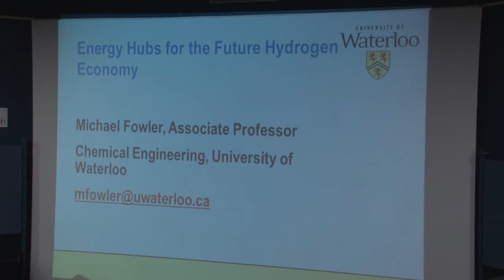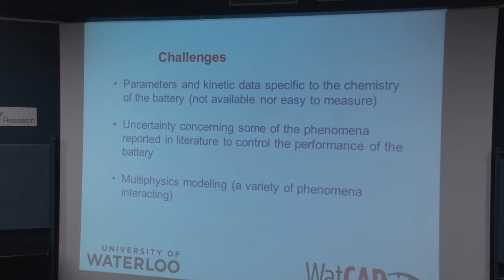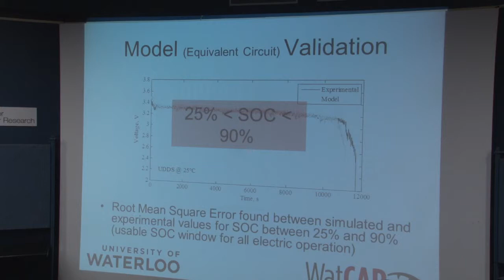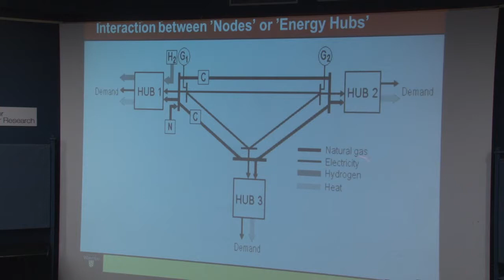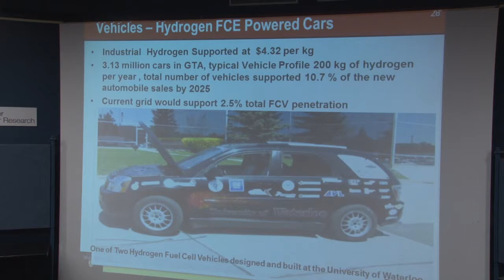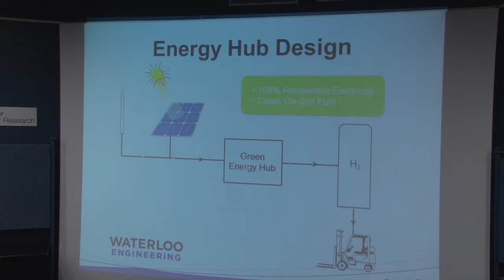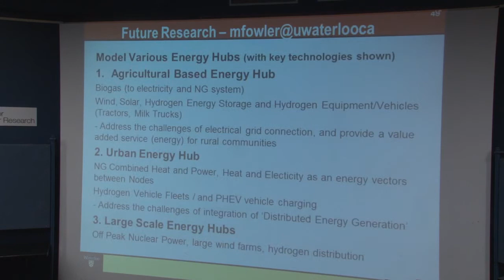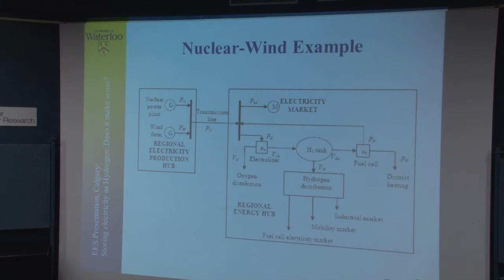Michael Fowler - Electric Vehicle Leadership Forum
Michael Fowler: Energy Hubs for the Future Hydrogen Economy
On January 23rd, 2013, representatives from local electric distribution companies, uWaterloo researchers, and supporting partners gathered together to discuss the latest utility-related electric vehicle (EV) research and explore collaboration pathways based on the Drive4Data initiative.